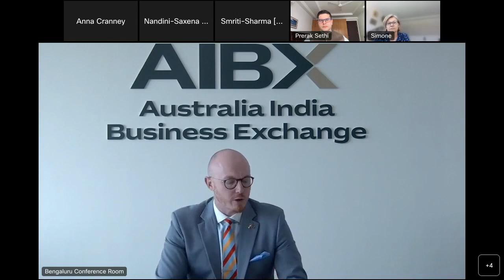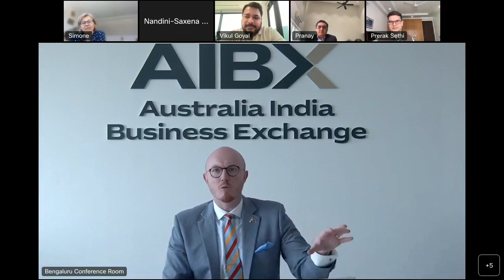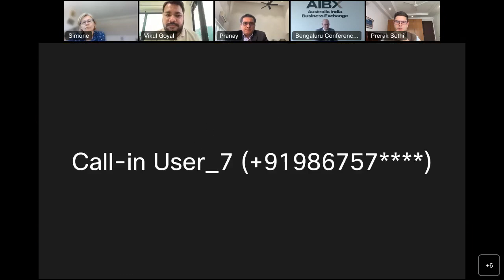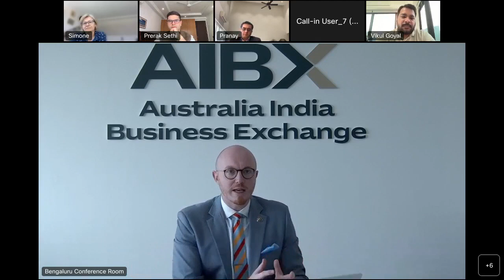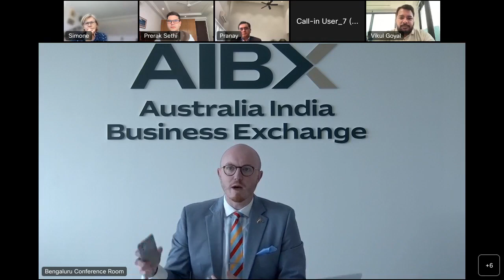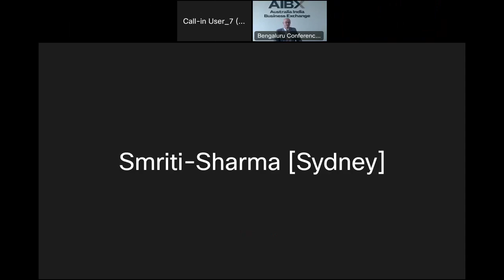Webinar - The Changing Face of Insurance in India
India boasts one the largest scale-up ecosystems in the world with 40k active and running home grown enterprises; 300 incubators and accelerators; 14 international exchange missions; and numerous academic/corporate collaborations.

Insurtech activity in India has been rapidly increasing since 2017. The pandemic prompted a significant increase in the prioritization of technology initiatives, leading to an urgency around deployment of digital solutions by insurers in India.

Watch this insightful panel discussion with experts from the Indian Insurtech ecosystem covering topics including opportunities and challenges of the dynamic market, and strategies for risk management.

Delivered by the Australian Trade and Investment Commission (Austrade), in collaboration with Insurtech Australia and The India InsurTech Association.